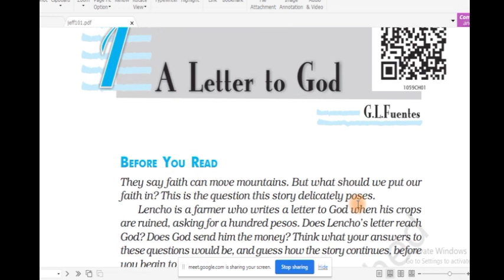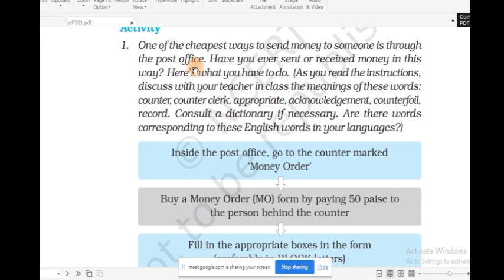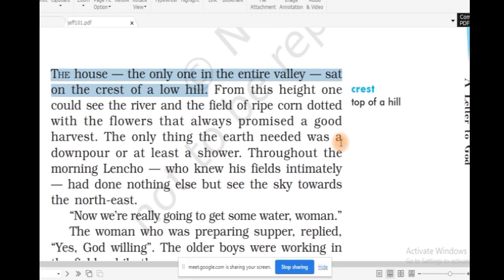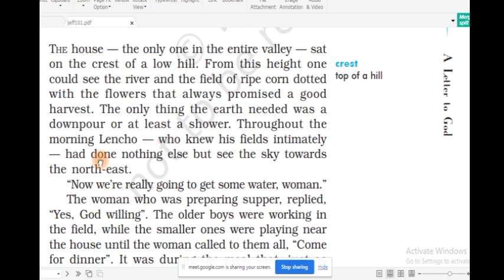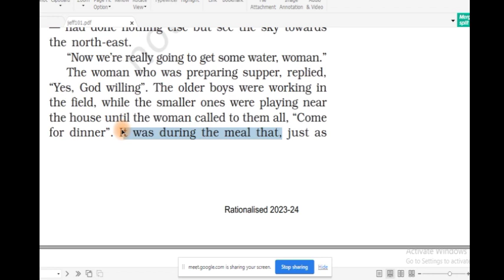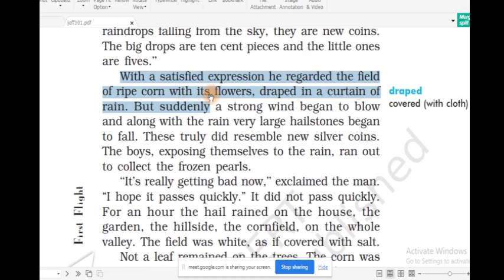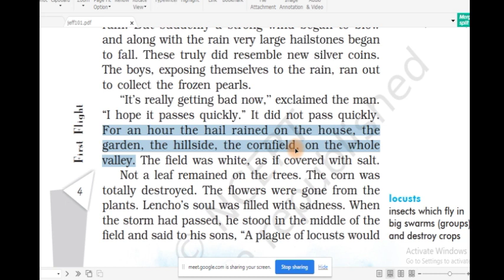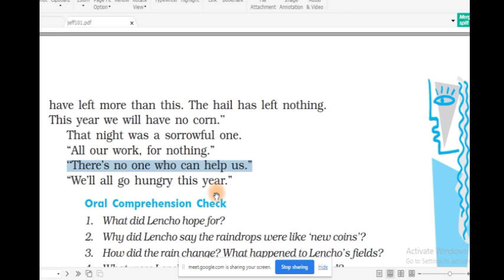Class 10 English | A Letter To God | Part-1 | Assamese Explanation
NCERT Class X English Lesson 1 "A Letter To God Explained in Assamese.
Assamese Explanation of A Letter to God.
Seba English Class 10 A Letter to God Explained in Assamese.
Who was Lencho? What did Lencho hope for?

alettertogod Explanation
ALetterToGod question answer

HSLC 2023 ENGLISH QUESTION PAPER.

Question answer of A letter to God.